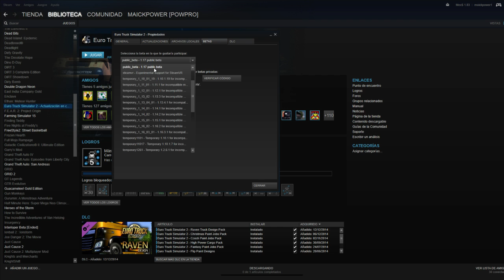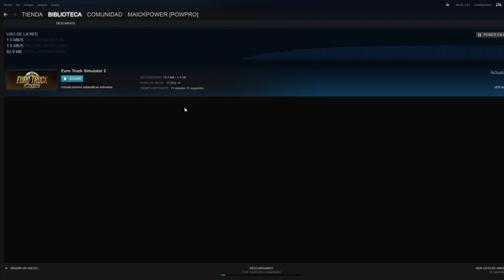Prueba la Beta Public 1.17 | Euro truck simulator 2 | Tutorial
★ GAMEPLAY

Código
Mejora motor de renderizado
Mejora el consumo de memoria de la GPU
Mejorado el soporte para sistemas multi-monitor
Ayuda mapa normal para los segmentos de barandilla y edificios
Mejoras de tráfico AI
Suspensión amortiguación simulación mejorada
Mejorar la periodicidad y la lógica de las transmisiones automáticas y secuenciales
Interpolación fija del pedal del freno con el botón / tecla de control
Freno motor no funciona si el embrague o el acelerador se presionan. Añadido palanca de control de entrada
Shift en transmisión secuencial no cancela CC más
Variables de configuración adicionales para ajustes de transmisión h-shifter (g_hshifter_layout_shifting, g_hshifter_synchronized)
Añadido variable de configuración para el comportamiento de las luces de frenado opcional (g_brake_light_all)
Añadido simulación independiente de medidores de AdBlue, depósito de AdBlue tamaño depende camión
IU
Añadido botón cancelar en la confirmación URL
Ordenar empleos por el remitente y el nombre del receptor
Mostrar el precio del ferry en información ruta
Cara del conductor del jugador se puede cambiar en editar perfil
Guardar automáticamente antes del cambio de perfil
Tanto ESC y ENTER ahora saltar animación y cerrar la pantalla de entrega
Barra de volumen de la radio independiente
Datos
Mejores efectos visuales ciclo de luz diurna
Bengalas aspecto mejorado
Añadido chasis de seis ruedas, tanto para Renault
Animación del volante de todos los camiones actualiza a 900 grados gama
Caras Conductor estilo mejorado, muchos de los nuevos añadió
Sonido añadido para los asientos y suspensión ruidos
Tiro y llanta hicieron accesorios independientes
DAF XF Euro 6 nueva sfx
Telemetría
64-bit valora mejor partido con la documentación
Engranajes salpicadero mostrada Añadido, más canales de ruedas
Agregado y diferencial todas las relaciones de transmisión
El consumo medio hecho real en lugar de estadística
Canales Adblue están trabajando ahora
Añadido distancia y tiempo de navegación canales
Añadido canal actual límite de velocidad
OSX
Mejor soporte para pantallas de Retina

㋡═☞ EuroTruckSimulator 2  ☜═㋡

㋡═☞★ SUPER BLOG JUEGO Y TUTOS  ★☜═㋡

㋡═☞★ MI PC  ★☜═㋡

Tarjeta Madre: ECS A960M
Procesador: AMD FX 6300
Gabinete: Active Cool Acteck
Grafica: Sapphire R7 250 1GB DDR5
Fuente: Acteck 500w
Memoria: Ram 4Gb Kingstone
Disco Duro: 500Gb Toshiba 7200rpm
Sistema: Windows 8.1